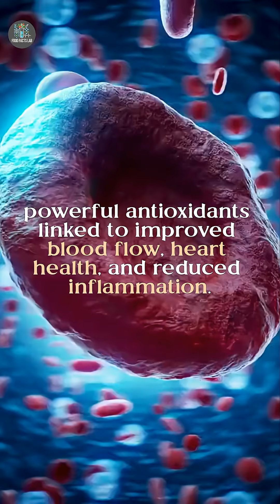Chocolate Antioxidant - Superfood or Sugar Trap?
Chocolate contains antioxidants that can support heart health — but only when cacao content is high and added sugar is low. At Food Facts Lab, we break down the real science behind cocoa flavanols, dark chocolate benefits, and why many chocolate drinks and treats are more sugar trap than superfood.